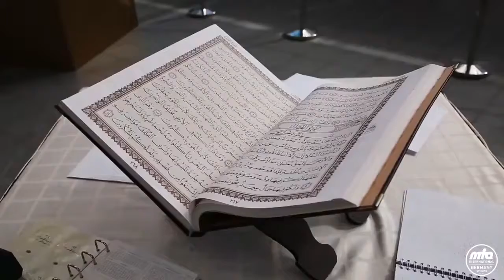Ahmadiyya Urdu Nazm - Aye Woh Din